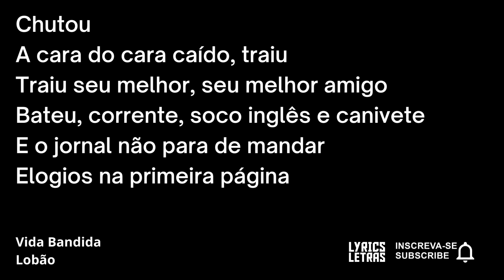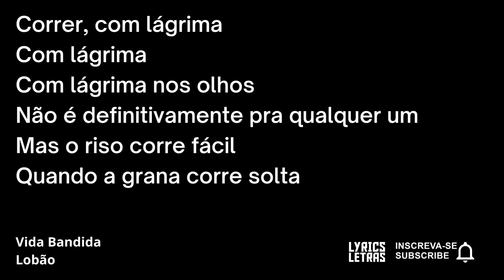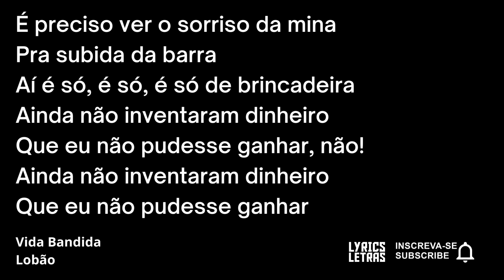Lobão Vida Bandida LETRA I LYRIC